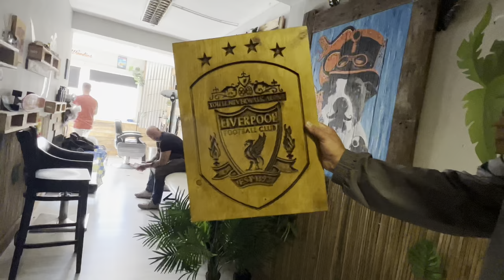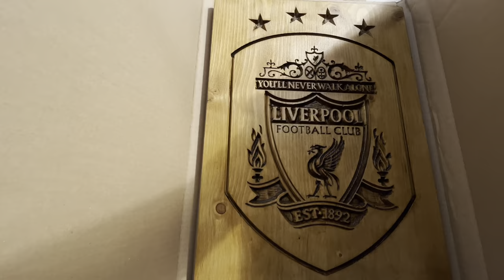MATTHEW RECEIVES A SURPRISE LIVERPOOL FC GIFT FROM A FAN!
In this Vlog Matthew receives a big Surprise from a Fan as they give him a special Liverpool FC gift.